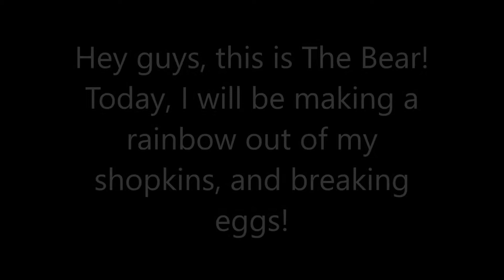Opening Shopkins From Eggs/Making a Rainbow!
List video ideas about shopkins and beanie boos down below.
The Music is 'Linus and Lucy' by Vince Guaraldi Trio.